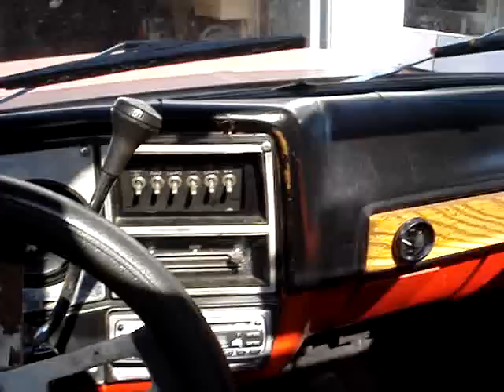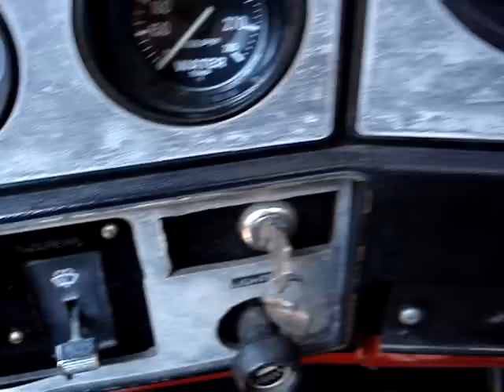Truck Vlog # 5081 - The 5 Minute Dinosaur Break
Recorded: Monday, May 31st, 2010

I decided to take another five minute break ;o) This was a most excellent Sunday! I procrastinated, but got everything done in the end.

Vlogging in the toy on our day off. The gauges are not original to the truck. They are from Dean's old Camaro. This truck did not have a tack originally and it really needs to have one in order to not blow up the engine. This is why the gas gauge is over where it is.

This baby was found in a field in NH when Dean was a teenager. It was just dumped there and did not run. Dean got it dragged it home with a pal. He's had it ever since. Today it runs like a kitten. If you stood in front of it, you could not tell it was running just by looking at it b/c the motor doesn't move. Not too shabby for a '73 (aka Dinosaur). when you build it right and are extremely anal about all the pistons being IDENTICAL, you end up with a motor that runs like this one does.

(I thought you'd enjoy the above info more than hearing that I am the vacuum QUEEN and that my belly button hurts, LOL!)